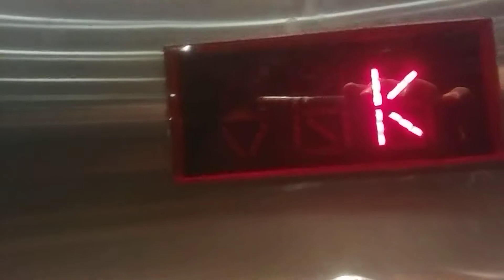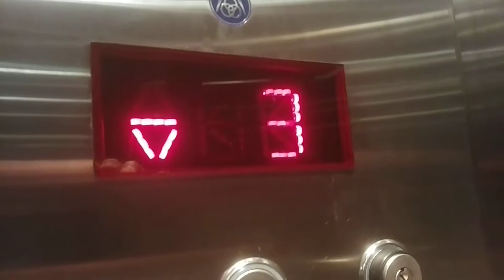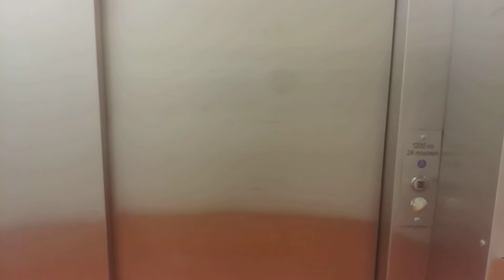1990 ThyssenKrupp traction elevator at Strømmen shopping center, Strømmen, Norway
The door screams and is very slow when opening and closing!

Specifications:

Brand: ThyssenKrupp
Year built: 1990.
Floors: 4. (-1, 0, 1, and 2)
Capacity: 1200 kgs or 24 persons.
Fixtures:
Floor memory: Yes.